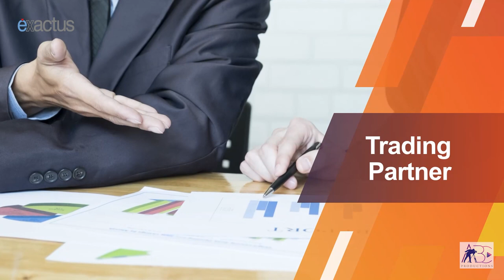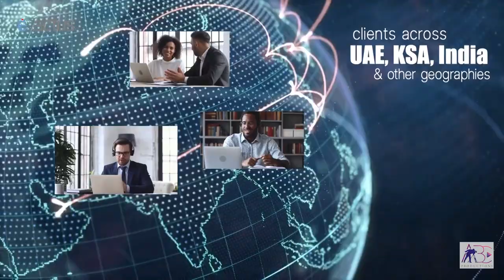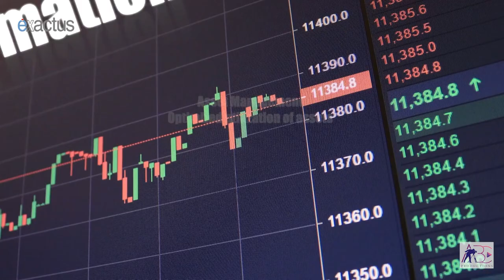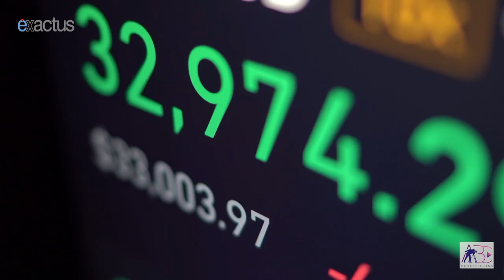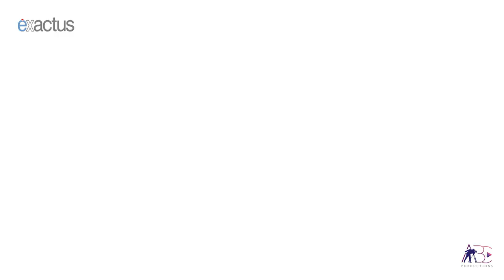Exactus Systems DMCC